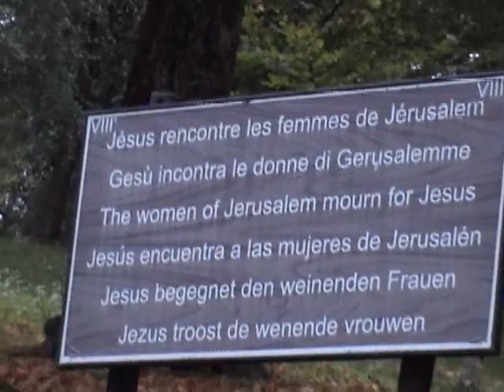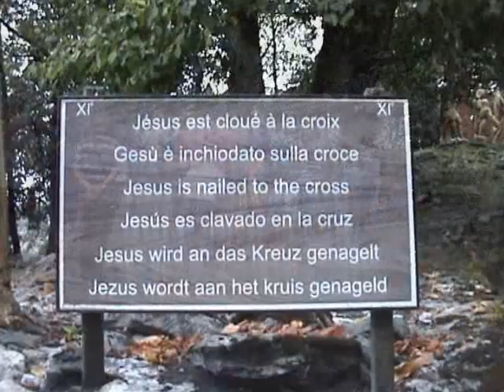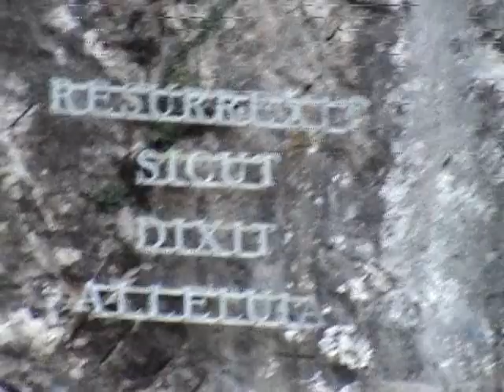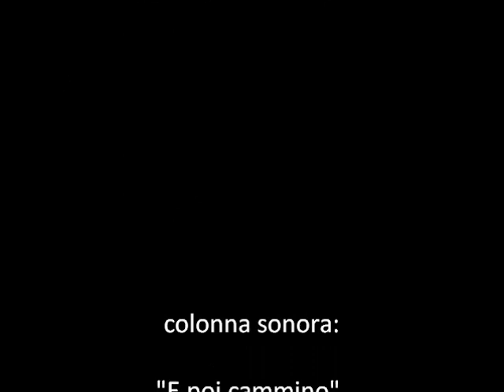4/10 - OPERA ROMANA PELLEGRINAGGI - LOURDES 4 GG 2011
Video - 4° filmato - 0/R/P aereo LOURDES 22 - 25 agosto 2011
OPERA ROMANA PELLEGRINAGGI - LOURDES 4 GG DAL 22/08/2011 AL 25/08/2011